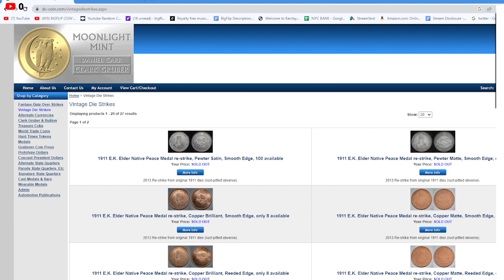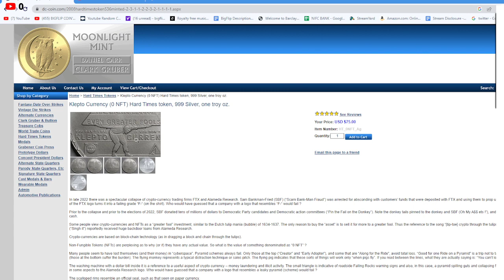Auction Preview with coin roll hunt 3/24/23 and 3/25/23 at 6pm Mountain time. Like and subscribe